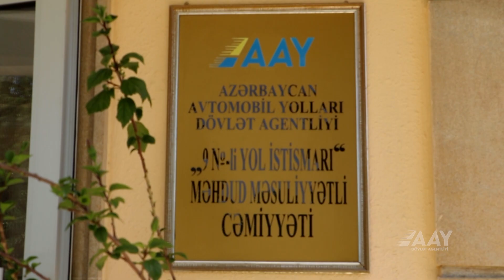İsmayıllı və Ağsu rayonlarından olan vətəndaşların qəbulu keçirilib